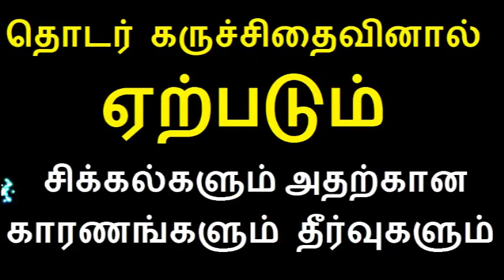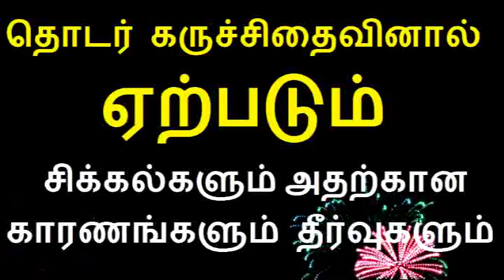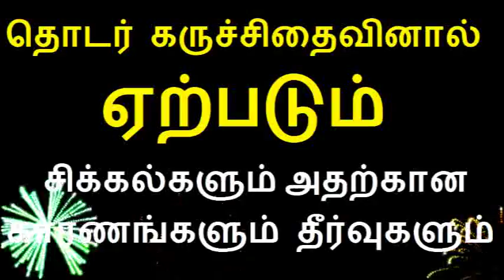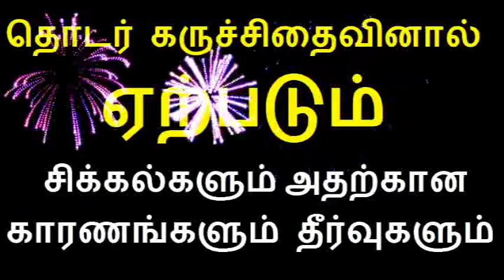தொடர் கருச்சிதைவினால் ஏற்படும் சிக்கல்களும் அதற்கான காரணங்களும் தீர்வுகளும்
Tamil health tips video is about Causes,Symptoms or Sign for recurrent Miscarriage in Tamil | Pregnancy loss tips in Tamil